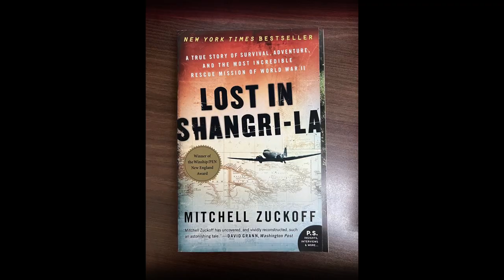C-47 Douglas "The Gremlin Spacial" | Lost in Shangri-La [12+]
Your plane crashes on an island full of Cannibals. I doubt that scenario was part of the training that these airmen received. But when a U.S. Air force C-47 nicknamed "the Gremlin Special" crashed into a mountainside in what was then Dutch New Guinea on May 13, 1945 - the survivors had to figure it out the hard way. The plane carried 24 officers and enlisted women. Only three survived, Lt. John McCollom was relatively unharmed, but WAC Cpl. Margaret Hastings and Sgt. Kenneth Decker were badly hurt. They soon found themselves in the middle of a native culture still untouched by the modern world. The natives were known cannibals, but luckily for the plane survivors, the natives mainly ate their enemy tribe. On July 2, 1945, after having spent 42 days in the jungle, and unexpectedly nursed back to health by friendly natives, the three survivors and their rescue team finally escaped the island. Help can come in many unexpected forms during a crisis. The native people could have easily overpowered the surviving crew and had "long pig" for dinner. But since these people were "outsiders", it's likely that rules of hospitality came into play and these people were viewed as important guests, not a meal. They were unlucky to have been on that plane, yet lucky to have lived.